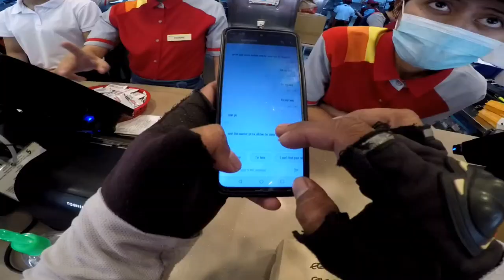BUHAY DELIVERY #03 / SANA ALL NA LANG TAYO NITO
MAPA SANA ALL NALANG TAYO NITO MAY NAG PAPADALA😯